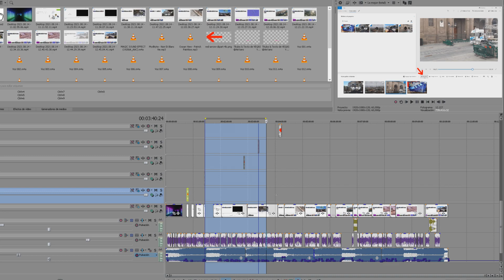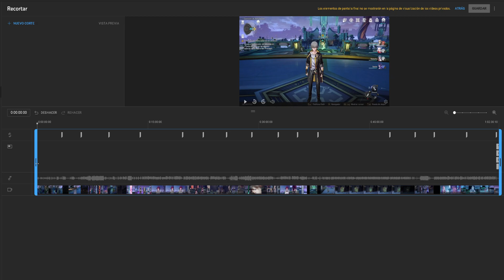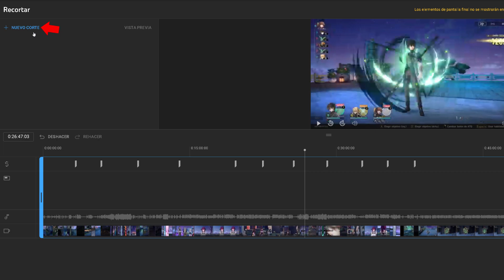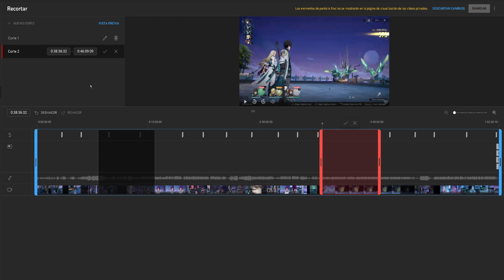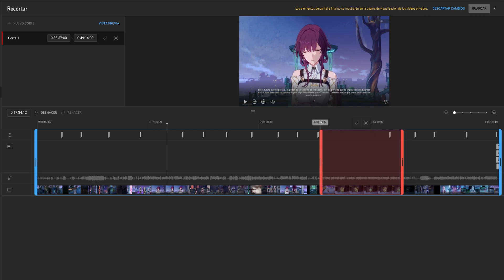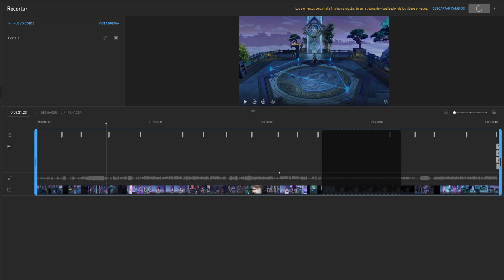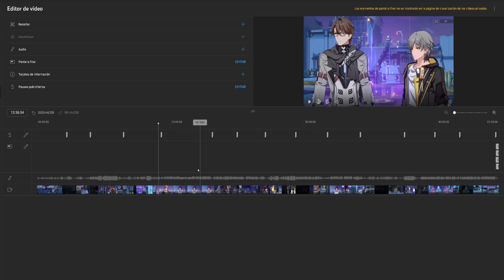Cómo cortar un fragmento de un vídeo publicado en nuestro canal de YouTube sin tener que resubirlo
- Tutorial de como cortar un trozo o una parte de un vídeo ya publicado en nuestro canal de YouTube sin tener que resubirlo nuevamente.

Herramienta de recorte